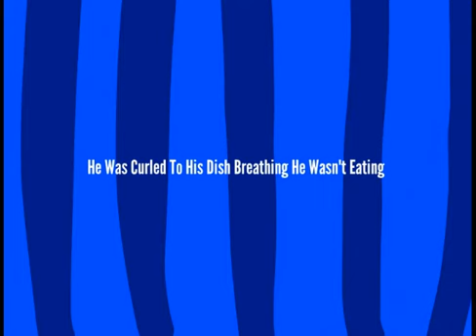Goobye, Timmy 💔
R.I.P Timmy
February 24 2014-September 23 2017
Goodbye My Little Paw Star

Will I Get Another Tree Mole?
Yes I Love Tree Moles They Are Less Exotic Then A Robin Mole Or Hazel Mole They Are Also Easier To Tame

Timmy Was Sweet And I Got Him At Paulmacs And He Was Going To Be Someones Pet He Was Born At An Exotic Pet Store That Gives Small  Moles A Second Chance He Was A Common Tree Mole Timmy Had A Big Bond With Me Timmy Was Also My Very First Mole Before Him I Had Roborovski Dwarf Mice Timmy Will Always Have A Special Place In My Heart